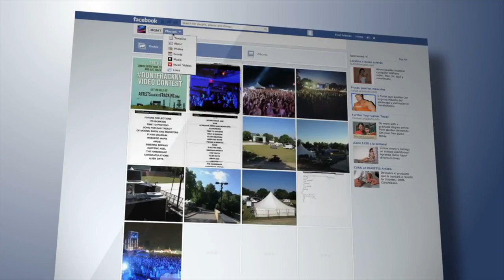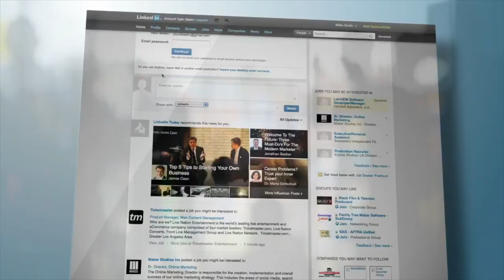comunicareoggi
Creazione siti web e Web Marketing